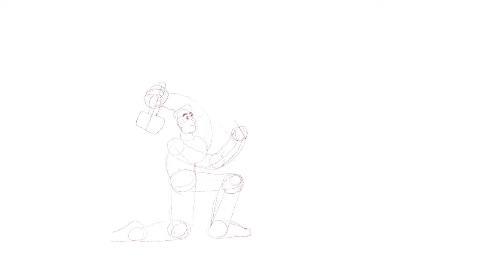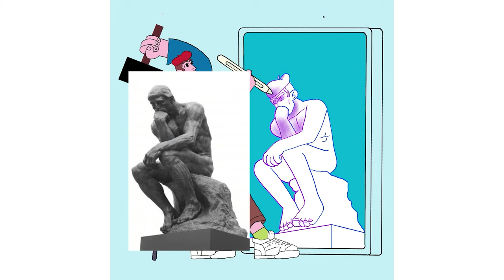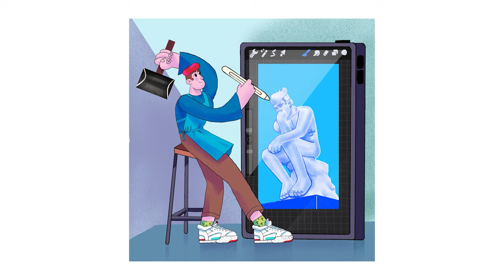Digital Painting Time-Lapse in Procreate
Hello Everyone!

Here is my first digital painting made in procreate about a character design "making" art, when I first use procreate it felt so intuitive. Obviously, I made a couple of mistakes in the process but nothing too dramatic.